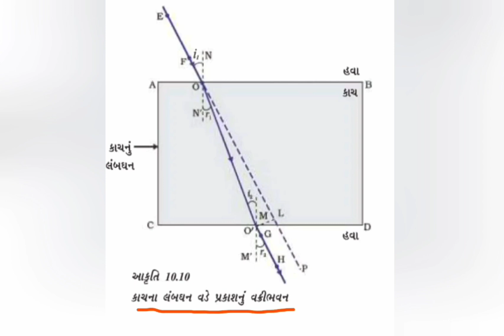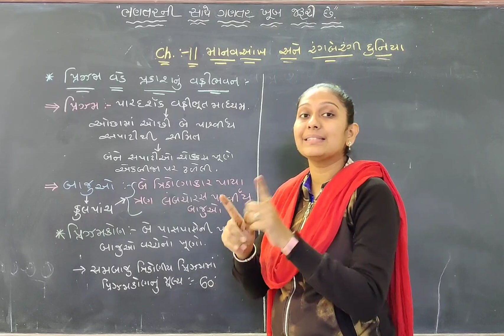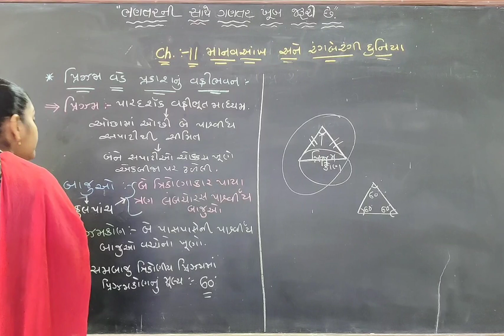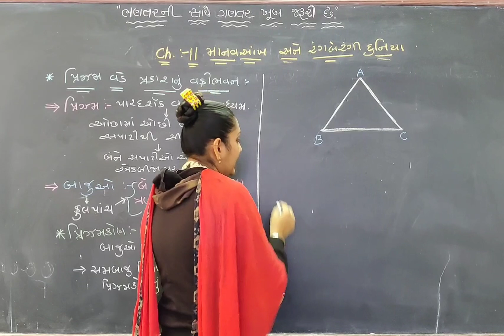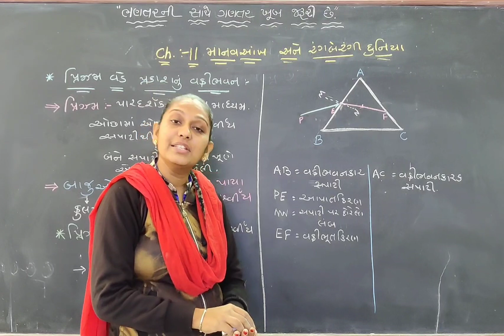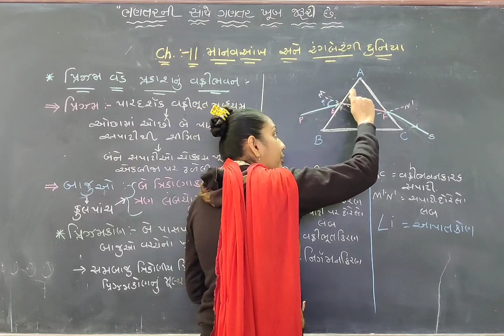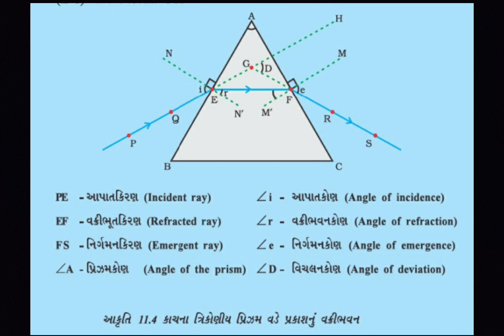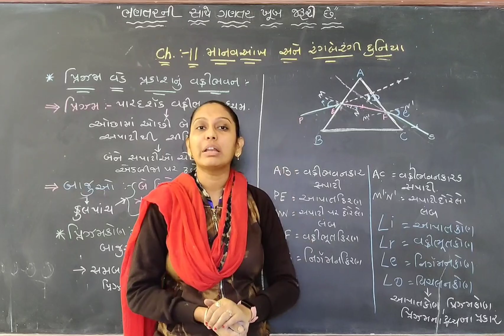Hiramani School Standard 10 Science Chapter - 11 (Part - 6)